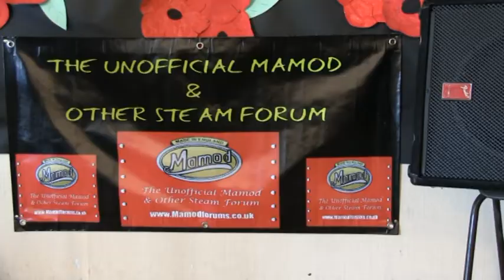Earl Shilton Toy & Model Steam Show Trailer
Toy and model steam show.